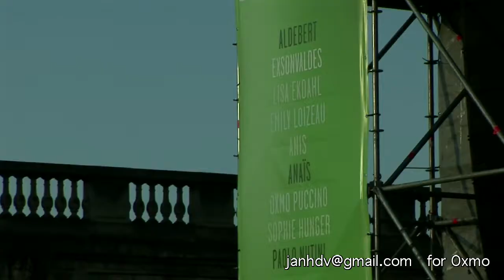Oxmo Puccino & Benjamin Siksou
Oxmo en duet avec Benjamin
pendant de Fête Musique
21 juin 2009
superbe melange
merci thanks Jan